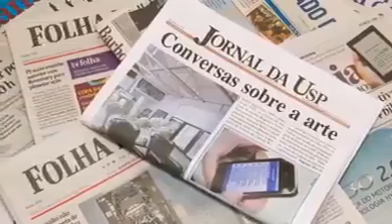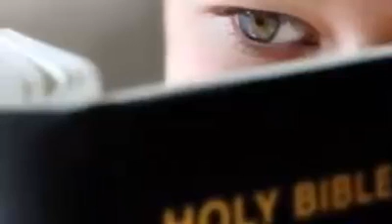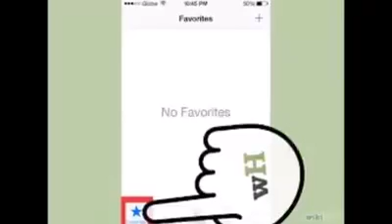vc quer deus na sua vida o não